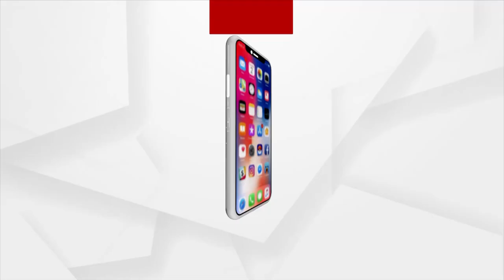ଯଦି ଆଜି ଜଗନ୍ନାଥ ମନ୍ଦିର ଗଢା ହେଉଥାନ୍ତା ତାକୁବି ଲୋକ ବିରୋଧ କରିଥାନ୍ତେ : ବିଜେଡି ନେତା ପ୍ରସନ୍ନ ମହାପାତ୍ର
ଅଭିଯୋଗ ତ ସମସ୍ତେ କରୁଛନ୍ତି, ଯଦି ଆଜି ଜଗନ୍ନାଥ ମନ୍ଦିର ଗଢା ହେଉଥାନ୍ତା ତାକୁବି ଲୋକ ବିରୋଧ କରିଥାନ୍ତେ : ବିଜେଡି ନେତା ପ୍ରସନ୍ନ ମହାପାତ୍ର